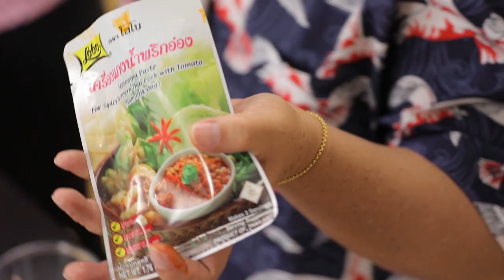'โดม เพชรธำรงชัย' สลัดคราบนายแบบ สวมบทเชฟ ทำเมนูผัดสามมะ l กินได้ก็กิน l EP 119 [ 3/3 ]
'โดม เพชรธำรงชัย' สลัดคราบนายแบบ สวมบทเชฟ ทำเมนู ผัดสามมะ จะกินได้ หรือเททิ้ง!!

▲Line @yingsakfood